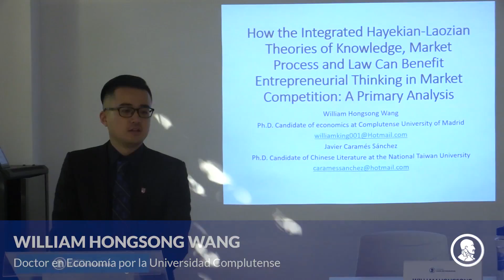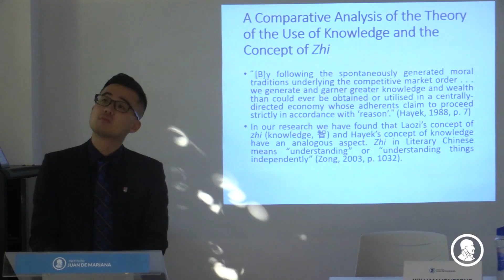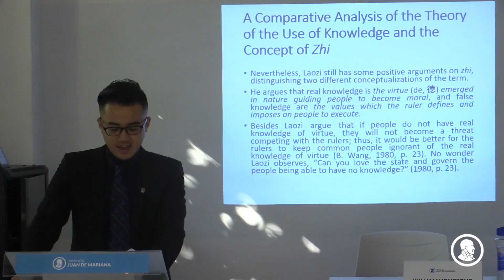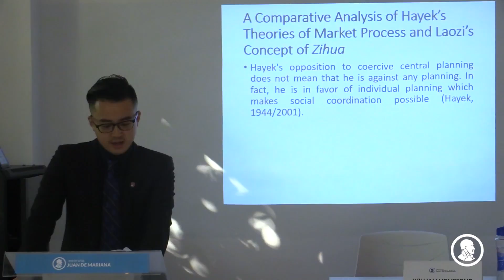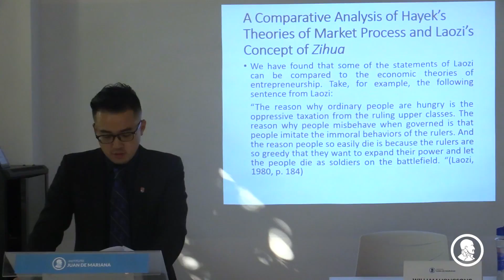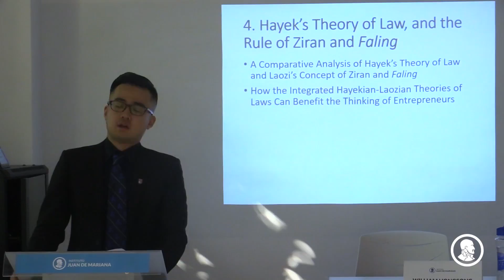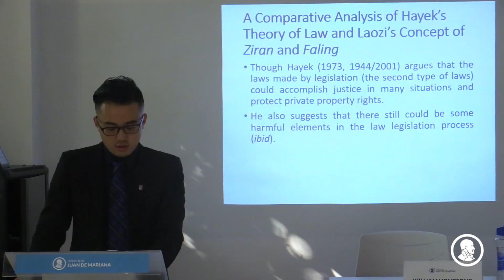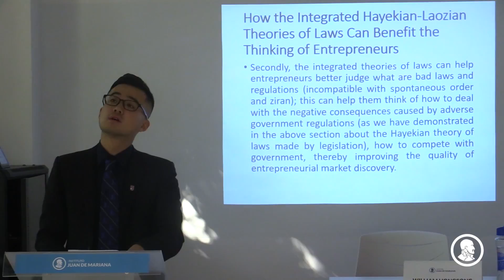William Hongsong Wang - The Integrated Hayekian-Laozian Theories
William Hongsong Wang presenta su comunicación dentro del panel de Teoría económica y monetaria en el XI Congreso de Economía Austriaca, que tuvo lugar en las instalaciones de UFM Madrid los días 26 y 27 de septiembre de 2018.

El Congreso es una cita anual de referencia donde estudiantes, profesionales y profesores debaten sobre las más recientes aportaciones académicas en los ámbitos de la economía, la política, la sociología, la filosofía y la ética en la tradición de la Escuela Austríaca de Economía o desde posiciones que la complementan y enriquecen.